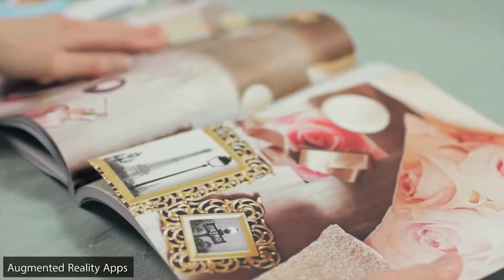Demo Reel 2014 - 3d Artist Generalist - Francisco Alcalde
This Demo Reel include some of my last works in different 3d fields, including:
-Pre-rendered images for advertisements and animation.
-Post production of these render sequences.
-Real time render character, environments and props for videogames or Augmented Reality Apps.
Main softwares I usually use: 3d Studio Max, Zbrush, Nuke, Mudbox, Photoshop, Marmoset, Keyshot and Xnormal.